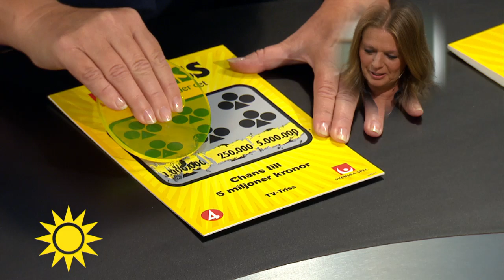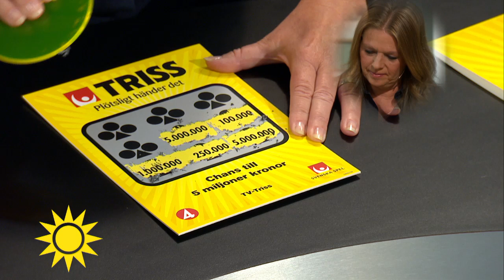VRÅÅÅLET i studion – vinner 5 miljoner på Triss! - Nyhetsmorgon (TV4)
Agneta Svanström fick en lott av sin man och skrapar fram 5 miljoner kronor! Se hennes oslagbara reaktion!